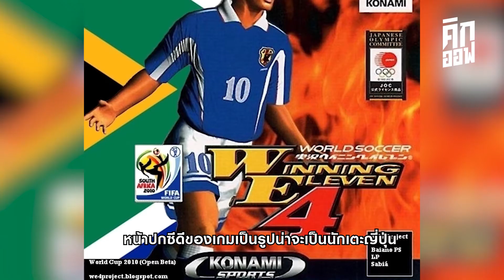คิกออฟ : เกมที่ชายไทยยุค 90 จะไม่มีวันลืมเลือน Winning Eleven [EP.1]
อย่าลืมกดติดตามและกดกระดิ่งไว้ด้วยนะครับ จะได้ไม่พลาดคลิปใหม่ๆ